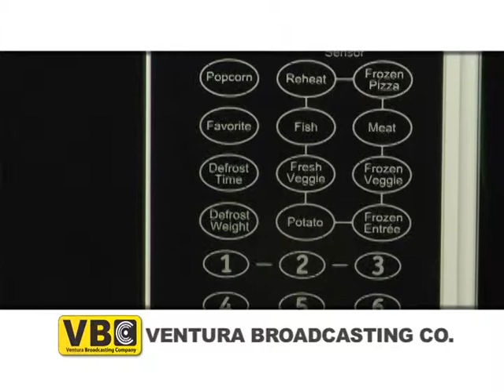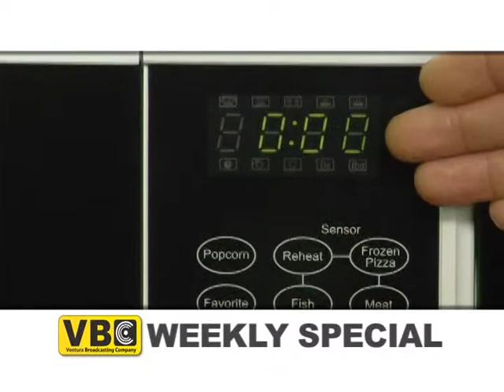VBC Weekly Special Good Monday, January 11 through Saturday, January 12, 2016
Austin presents the Danby DMW14SA1WDB (White) or DMW14SA1BDB (Black) counter-top microwave.

Danby’s counter top microwaves are not only practical and economical, they’re stylish too! Available in white, black and stainless steel there's a model to match any décor. Available with a variety of today’s most popular features and ranging in size from 0.6 cu. ft. to 1.6 cu. ft., Danby microwaves are well suited for the dorm room, office, cottage or kitchen.

or